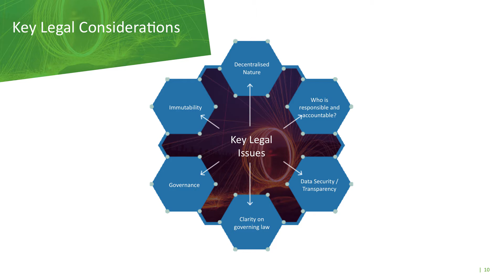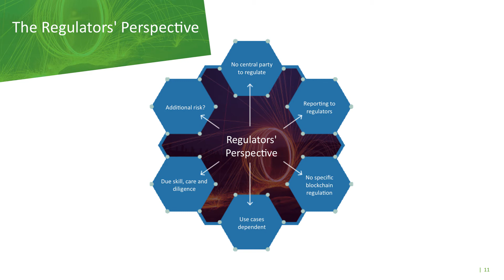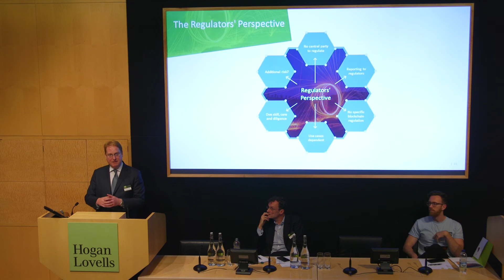How to take advantage of blockchain in capital markets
Hogan Lovells' Michael Thomas looks at the legal and regulatory issues challenges facing those in capital markets who want to take advantage of blockchain technology. Michael was speaking at Hogan Lovells' Blockchain and DLT conference, which explored the latest developments in the industry. and take a look at our interactive blockchain toolkit.